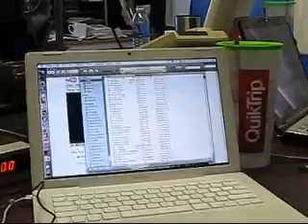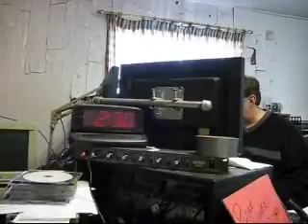kcxl 120608-2.wmv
more of the wack pack show. my brother larry and his friend terry otherwise known as the renegade rockers stop by.